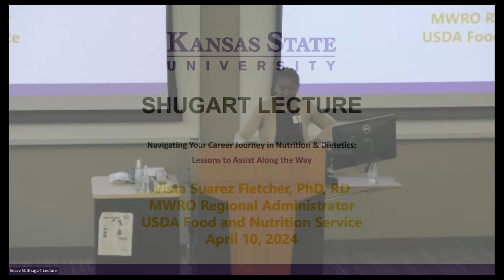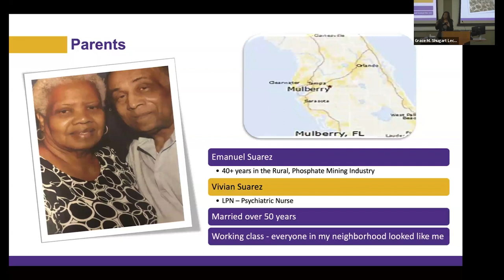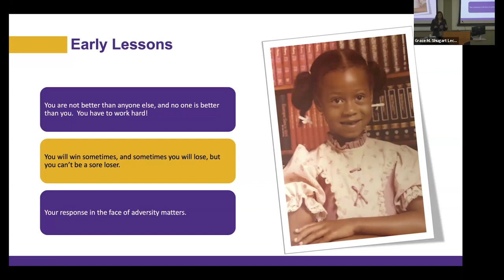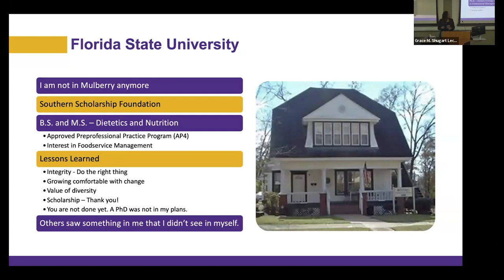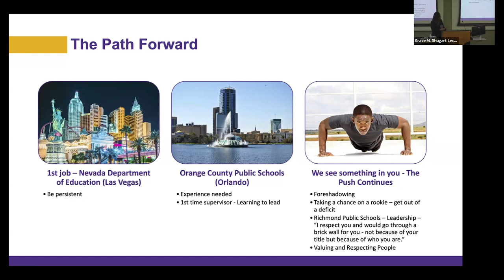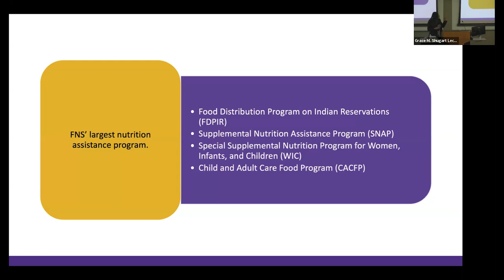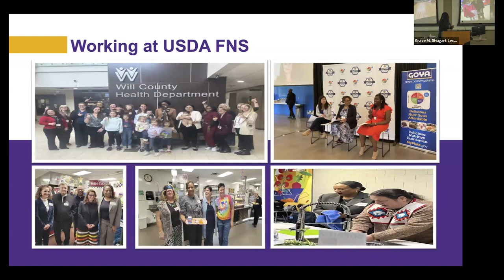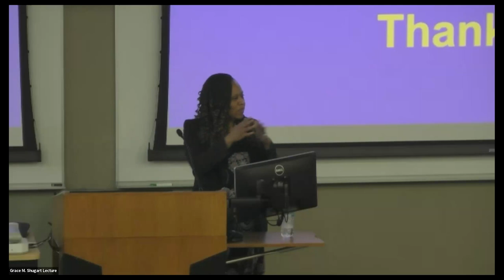2024 Shugart Lecture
48th Annual Grace M. Schugart Lecture Series, April 10, 2024. Navigating Your Career Journey in Nutrition & Dietetics: Lessons Along the Way, Vista Suarez Fletcher, PhD, RD.